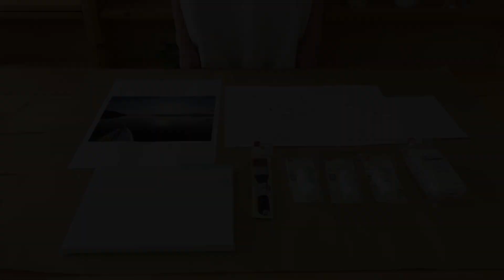【デコパージュ】100均DIY【ダイソー】の商品だけで簡単オリジナルキャンバスアート【DAISO】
⭐️雑貨屋ナチュラルハイの商品がオンラインでもご購入可能！⭐️
雑貨屋ならではのラインナップ！ギフトも充実

⭐️雑貨屋ナチュラルハイの各種SNS・サイトも要チェック！⭐️

旬な商品情報を発信中

商品情報をスッキリまとめて発信中

イベント・商品情報　トータルでお知らせ

セール情報やイベント情報は要チェック

【ブランドサイト】（雑貨店オウンドメディア）
商品情報やスタッフのコラムも随時更新

⭐️雑貨屋ナチュラルハイプロデュースの民泊⭐️
「ヴィヒタ」シリーズ

⭐️雑貨屋スタッフが手がける【マステ絵本】⭐️
「ぺたぺたのティム」